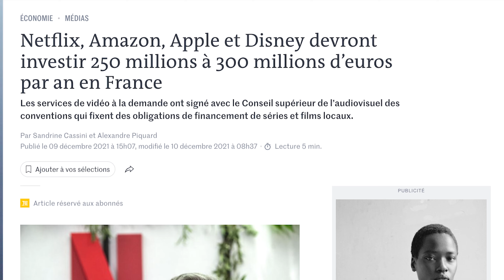Les 10 PIRES films FRANÇAIS de 2023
Ma liste des 10 pires films français de l'année 2023 :

00:26 : Numéro 10
01:20 : Numéro 9
02:10 : Numéro 8
02:52 : Numéro 7
03:37 : Numéro 6
04:20 : Numéro 5
05:23: Numéro 4
06:22 : Numéro 3
07:31: Numéro 2
08:38 : Numéro 1

Instragram : @frenchpicturesoff
X / Twitter : @french_pictures